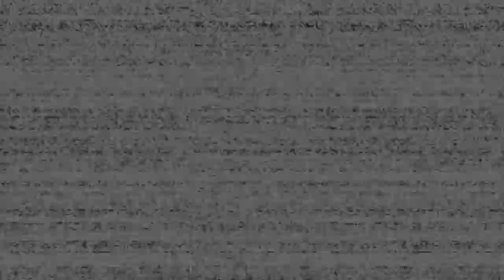Jumping and scaring stream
Next stream I’ll try to use my mic -- Watch live